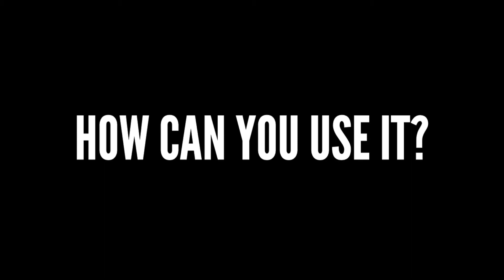THE QUICK WIN EFFECT | Understand Your Buyer | Psychology of Selling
If you like this kind of stuff, then you will love the Understand Your Buyer book

James.

MEMBERSHIP - Access Ongoing Sales Training, Support & Community for one low monthly fee.‎